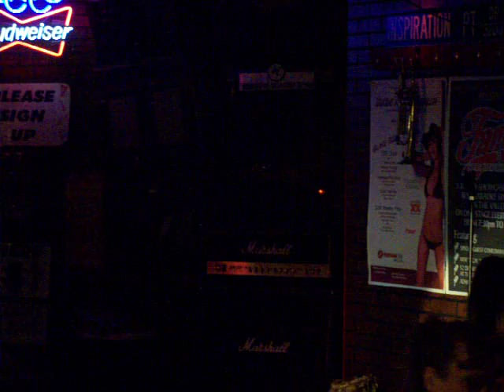Karaoke-5 Nunzi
Nunzi at Solos Karaoke Showbar on June 15, 2007 during FAME - Presented by Hurricane Bay and Nightlife Magazine.  A weekly showcase of the best karaoke singers in the valley on one stage every Friday from 7:30pm to 9pm.

SOLOS KARAOKE SHOWBBAR
(inside Hurricane Bay)

Many taverns across the Valley feature karaoke, but few are as fun as this small show bar located inside Hurricane Bay. From Wednesdays through Sundays, participants can belt out such karaoke standards as Duran Duran's "Hungry Like the Wolf" or Reba McEntire's "Fancy" on a small stage, while accessorizing their outrageous acts (inebriated or otherwise) with such props as a guitar, an oversize foam cowboy hat, or an antique bugle. Various emcees offer up skits and trivia contests between singers.